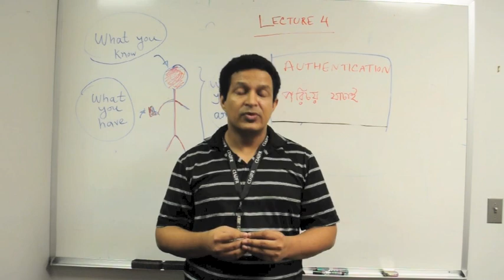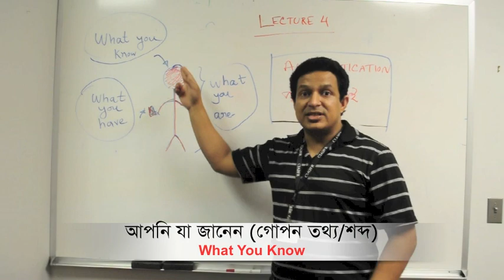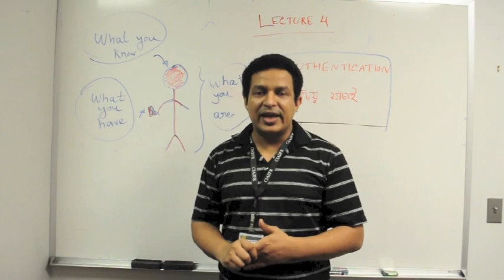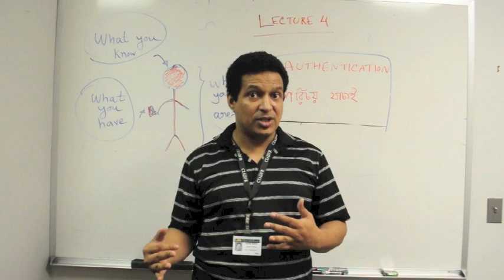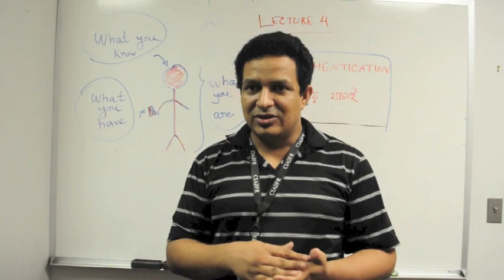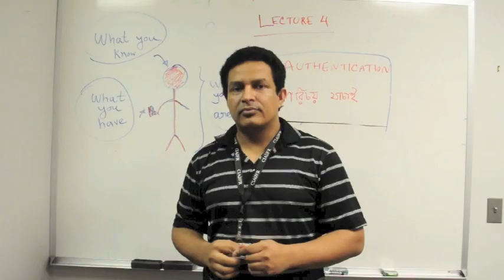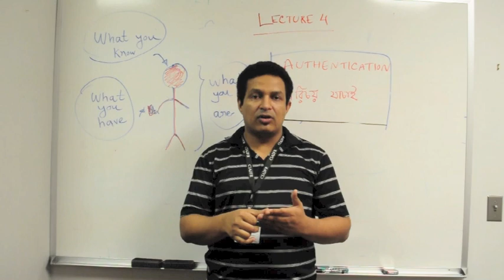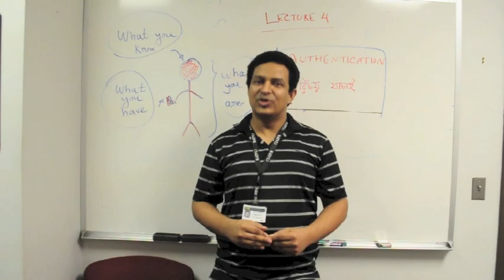Jontrogonok - Authentication - Security 101 - Lecture 04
যন্ত্রগণক ডট কমে সিকিউরিটি ১০১ কোর্সের ৪র্থ পাঠে স্বাগতম। Authentication বা পরিচয় যাচাই করার উপরে লেখা এই লেকচারে ডঃ রাগিব হাসান authentication এর নানা পদ্ধতি নিয়ে আলোচনা করেছেন। বিস্তারিত লেকচার নোট পাবেন পাতায়।